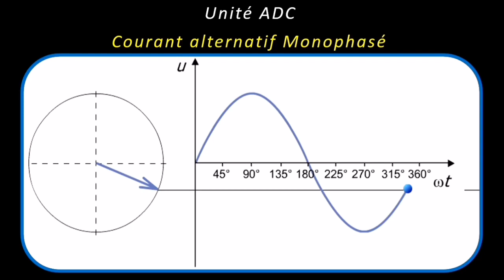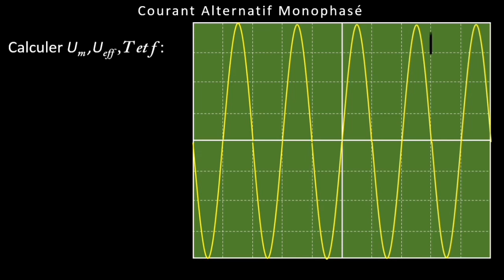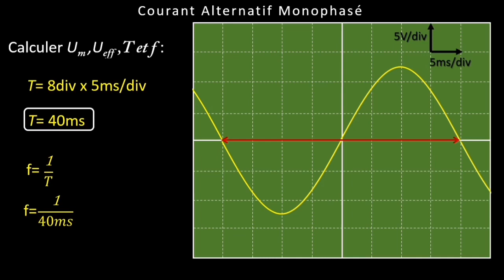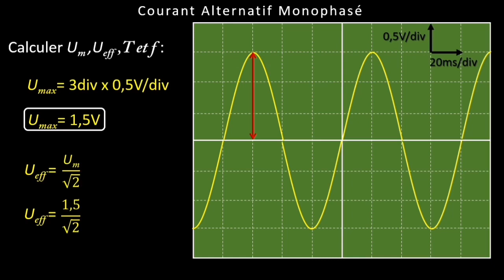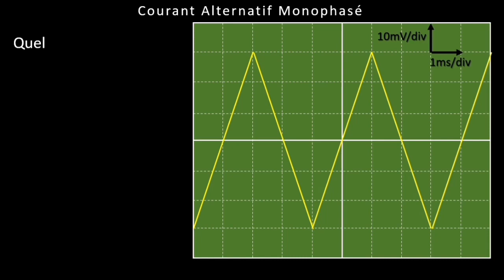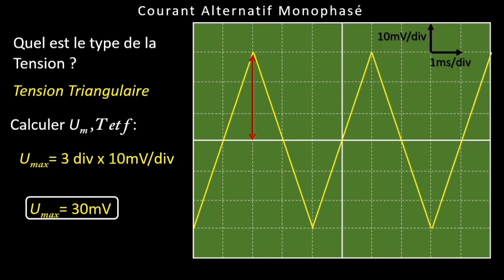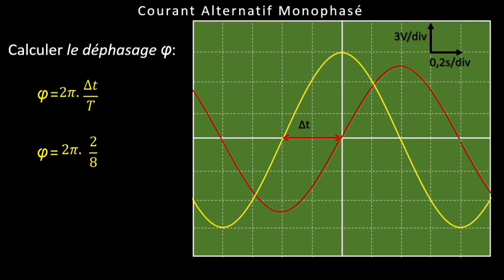Valeur Maximale, Efficace, Déphasage : Exercices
Activités d'apprentissage sur le Courant Alternatif Monophasé pour 2STE